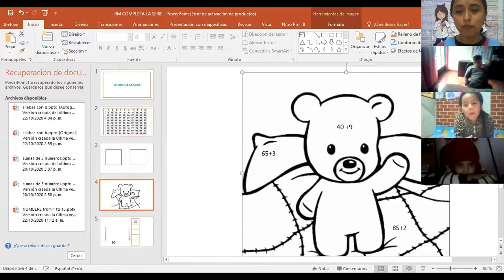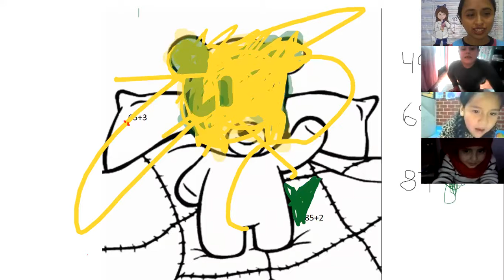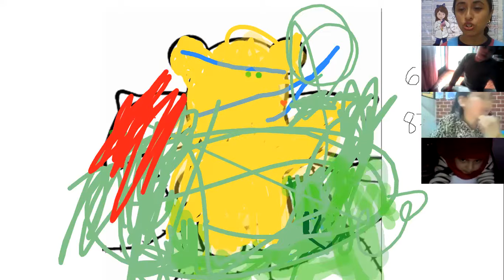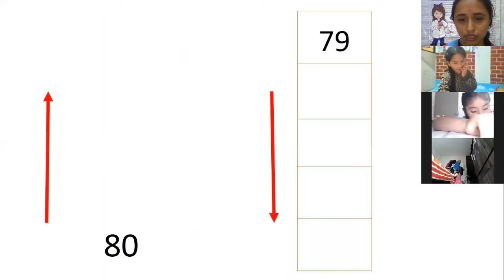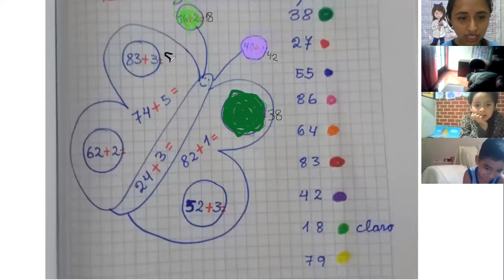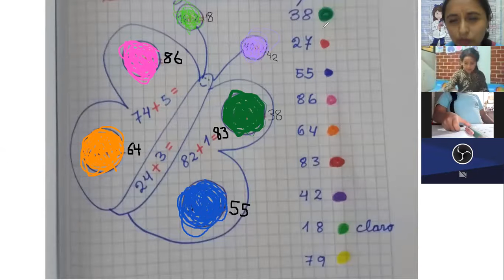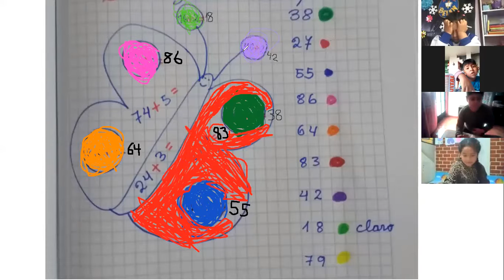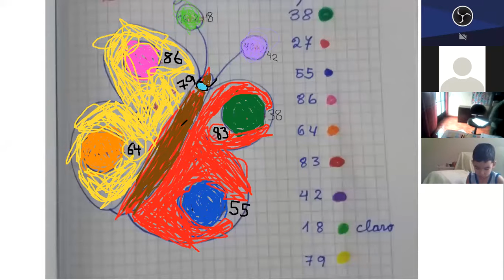RAZONAMIENTO MATEMATICO: SUMA Y COLOREA